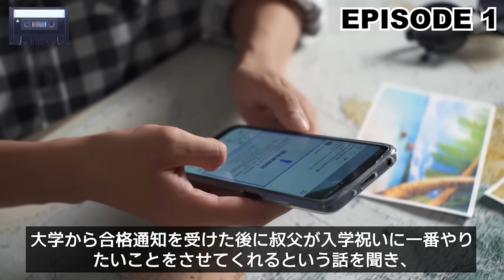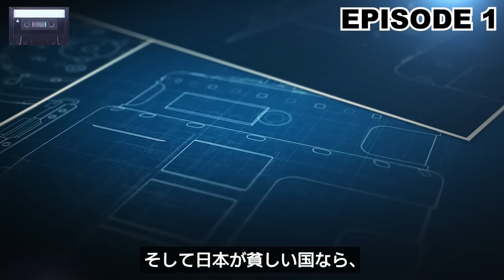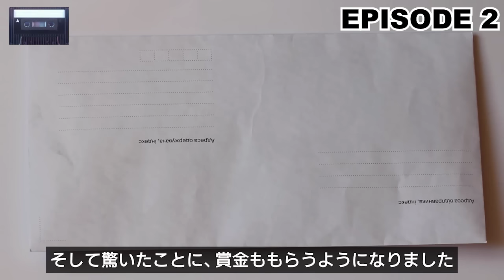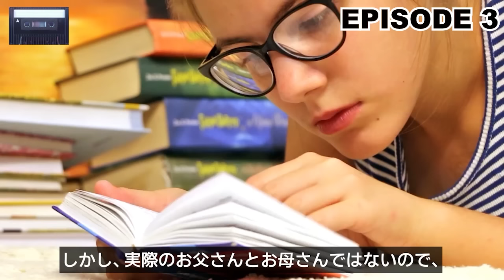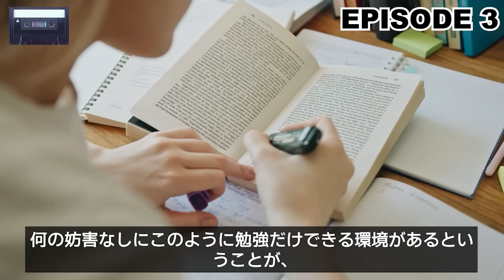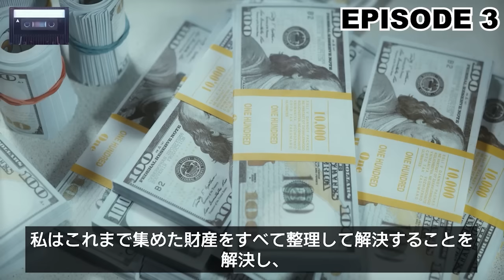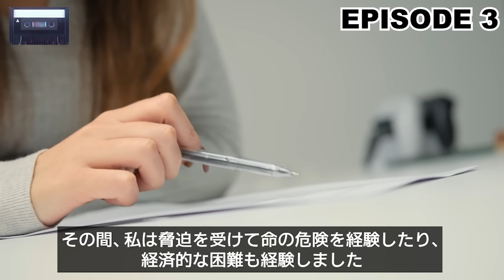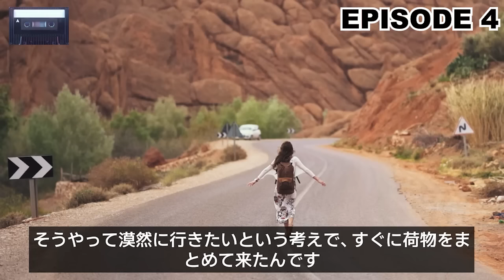「日本の軍人は貧しくて毎日飢えている」と言っていた中国の軍人がアメリカの名門大学教授が、怒った学生会長の一言で黙った理由